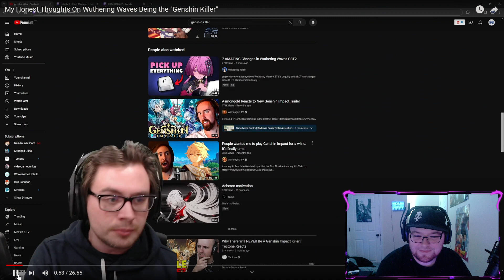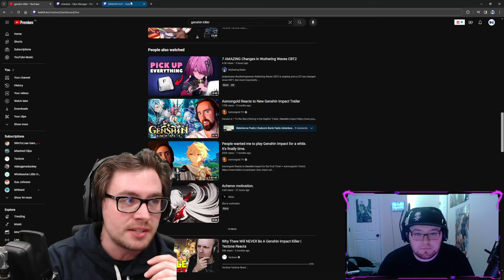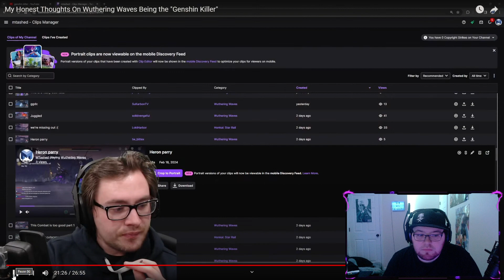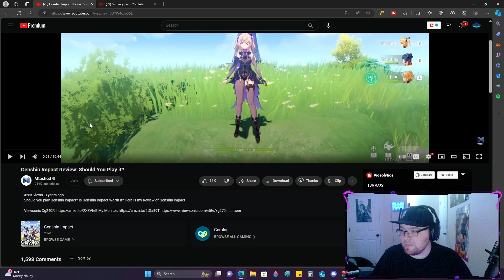Is Wuthering Waves the "Genshin Killer?" Reacting to Mtashed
In this video I will be reacting to Mtashed as he discusses his thoughts on if Wuthering Waves will be the Genshin Impact killer.